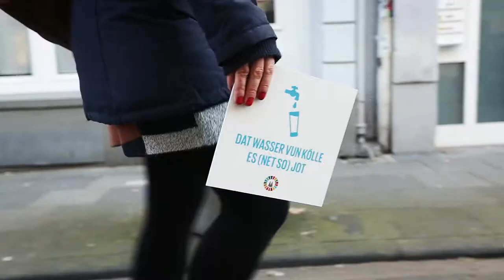Kölsche17 – Bierdeckel für eine bessere Welt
Welches der 17 Ziele für nachhaltige Entwicklung liegt dir am Herzen? Sag's uns per Instagram mit dem Kölsche17.

Kann man mit Bierdeckeln über eine internationale Entwicklungsagenda informieren? Wir probieren es einfach mal aus: 17 kölsche Bierdeckel zu 17 Zielen gehen Anfang März 2018 in einer Gesamtauflage von 85.000 Bierdeckeln in über 100 Kneipen.

Unsere Verteilungsaktion in Ehrenfeld haben wir für euch in diesem Video dokumentiert!

Wir möchten uns bei allen Freiwilligen für Ihr Engagement bedanken! Allen voran natürlich bei Matthias Meurer, unserem Ein-Mann-Filmteam

Die Bierdeckel sind ein Gemeinschaftsprojekt der Engagement Global vertreten durch das Projekt 17Ziele, der Rheinischen Fachhochschule und des Allerweltshaus Köln.